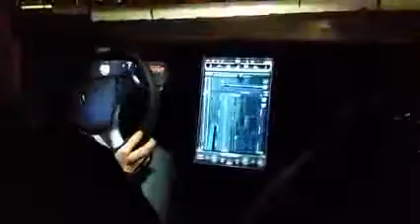El nuevo Tesla Model S va 0-60 en 3,2 segundos y tiene un sistema .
El nuevo Tesla Model S va 0-60 en 3,2 segundos y tiene un sistema de piloto automático.

Tesla desvelar el nuevo modelo D con motores duales el 9 de octubre de 2014 a la fábrica de Tesla en Hawthorn. Fuimos de los primeros en dar un paseo en el coche. Con 4 Full Grown Men tomar un paseo, el coche todavía despegó a una velocidad asombrosa. Mi cabeza fue clavada en el asiento e incluso me puso un poco mareado título en el túnel de luz!

En un evento en Los Angeles, California, CEO de Tesla Motors, Elon Musk anunció una nueva versión de su modelo eléctrico S sedán. Chris Davies, editor de SlashGear, pone a prueba algunas de sus nuevas características, incluyendo una aceleración más rápida y un modo de piloto automático.Esto es lo que se siente al lanzar fuera de un portaaviones!
La función de piloto automático de conducción auto fue impresionante!
En un evento en Los Angeles, California, CEO de Tesla Motors, Elon Musk anunció una nueva versión de su modelo eléctrico S sedán. Chris Davies, editor de SlashGear, pone a prueba algunas de sus nuevas características, incluyendo una aceleración más rápida y un modo de piloto automático.
Tesla, dual, motor, prueba,